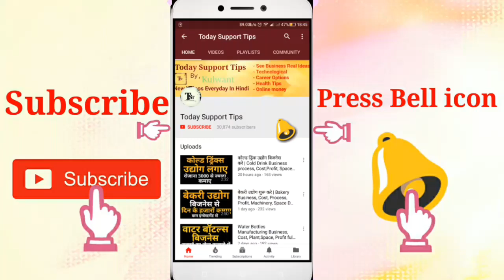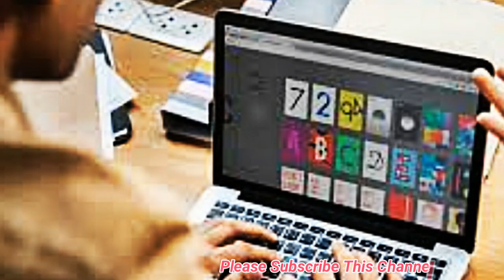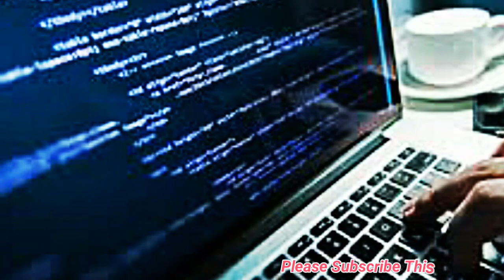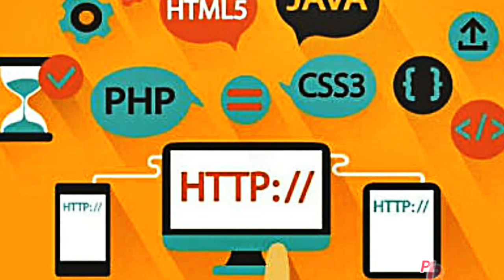What is O Level Course | Eligibility Criteria and Qualifications | Fees,Jobs,scope Full Information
What is O Level course, Eligibility Criteria and Qualifications for O level course Full Information in hindi
Namskar dosto,is video me hamne Computer se hi jude course O Level course ki baat ki hai aur isko ap kaise kar sakte hai. Aur iske liye kya jaruri hai.isme kya Scope hai aur iske benefits kya kya hai iski puri jaankaari hai.umeed krta hu apko ye video pasand aayegi.